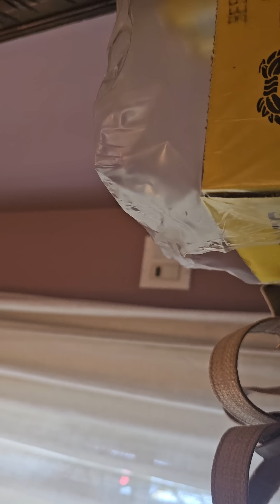Jehovah's Witnesses Knock On Pastor's Door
Watch this new video of Jehovah's Witnesses knocking on Pastor Jeff Durbin's door. You'll have to forgive the unprofessional video. Jeff grabbed this video on his cell phone. The conversation is powerful and important! Be sure to share it!